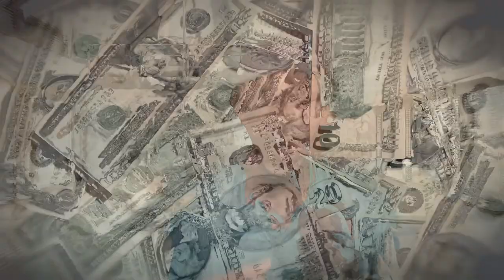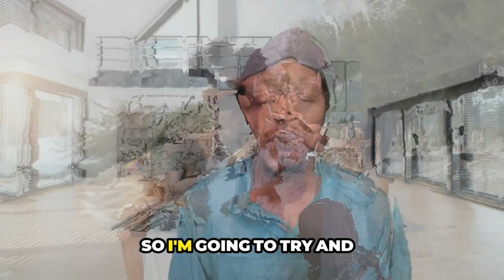I Made $62,000 in 63 days with a digital product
⚠️ACT FAST!🏃🏾‍➡️Price Goes 🆙 SOON!